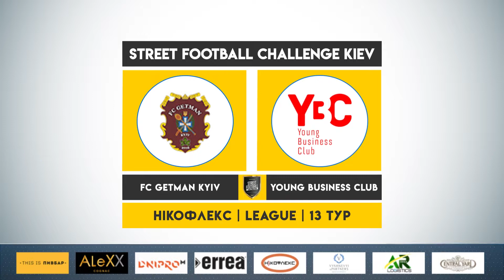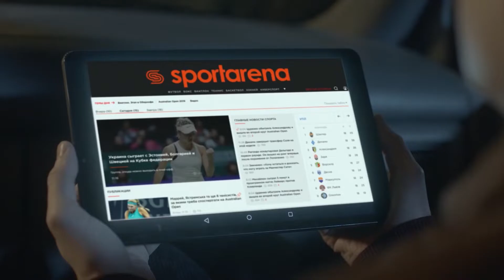Обзор матча | 5.FC GETMAN KYIV 1-4 YOUNG BUSINESS CLUB SFCK Street Football Challenge Kiev